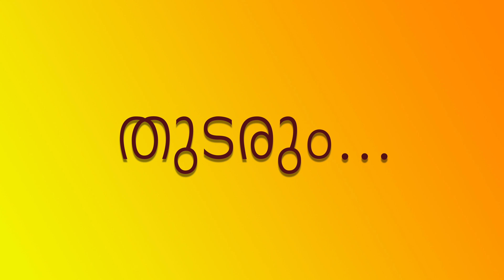349 ശ്രീമഹാഭാഗവതം – SreeMahaBhagavatham - श्रीमहाभागवतम् (ഭഗവാനെതേടി - ഭാഗവതത്തിലൂടെ)@shripuram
തൃതീയസ്കന്ധം -  ഇരുപത്തിയെട്ടാമദ്ധ്യായം - ഭാഗം - 04, അഷ്ടാംഗയോഗം@shripuram

A Pointer toward FREEDOM @shripuram
ശ്രീമഹാഭാഗവതം – SreeMahaBhagavatham – श्रीमहाभागवतम्
(ഭഗവാനെതേടി - ഭാഗവതത്തിലൂടെ, സ്വസ്വാതന്ത്ര്യത്തിലേക്കൊരു വഴികാട്ടി)

ശ്രീമഹാഭാഗവത കഥകളെ ഭക്തിസാന്ദ്രമായ പുരാണ കഥകൾ എന്ന നിലയിൽ നിന്നും മാറി അതിലെ ഓരോ സംഭവങ്ങളും നമ്മളിൽ നടക്കുന്നതും, നമ്മുടെ ബോധ തലങ്ങളിൽ വരുത്തേണ്ടുന്ന മാറ്റങ്ങളെ തിരിച്ചറിയുവാൻ എങ്ങനെ സഹായകരമാക്കാം എന്നുമാണ് നമ്മൾ നോക്കി കാണാൻ ഉദ്ദേശിക്കുന്നത്. സത്യാന്വേഷകർക്ക് സഹായകരമായ ഉപായങ്ങൾ പലതും ഒളിഞ്ഞിരിക്കുന്ന മഹാഭാഗവതം ഭോഗമോക്ഷങ്ങൾക്കും കാരണമാകുന്നു. ഭാവനാത്മകമായ ശ്രവണത്തിലൂടെ സ്വജീവിതത്തിൽ വേണ്ടുന്ന മാറ്റങ്ങൾ വരുത്താൻ മുടങ്ങാതെ കാണാൻ ശ്രദ്ധിക്കുക.